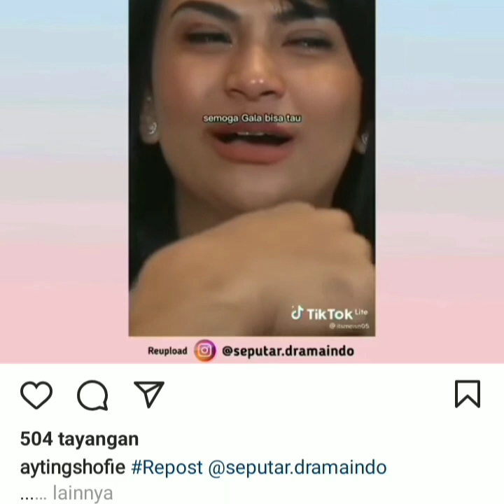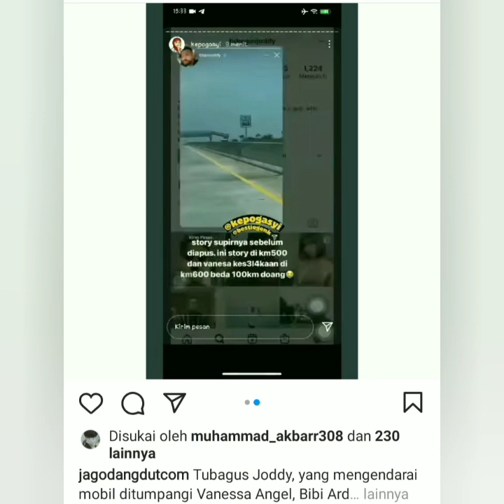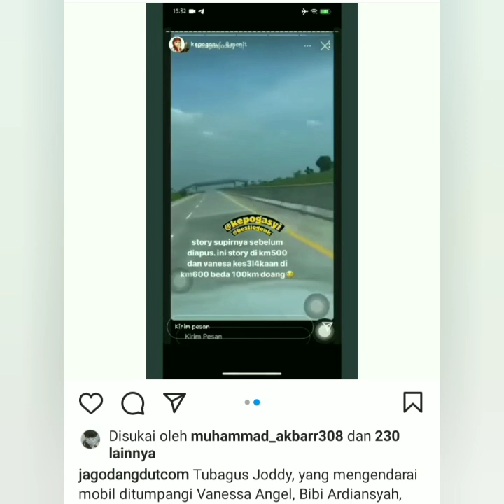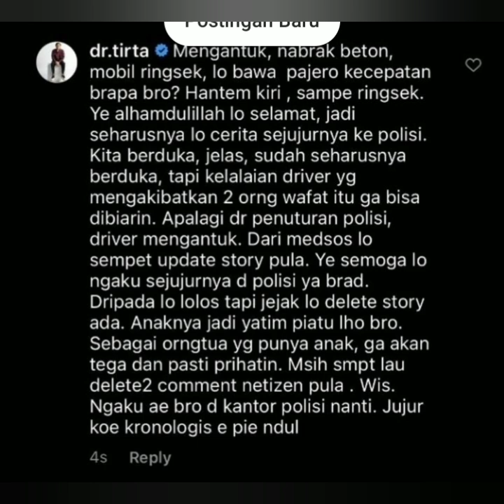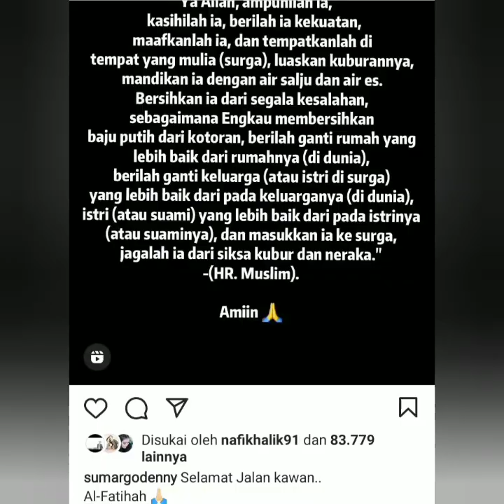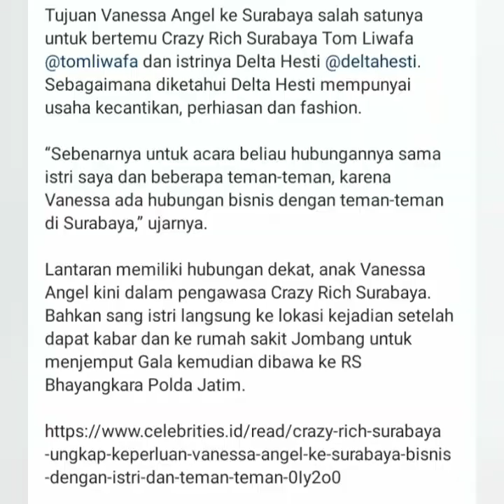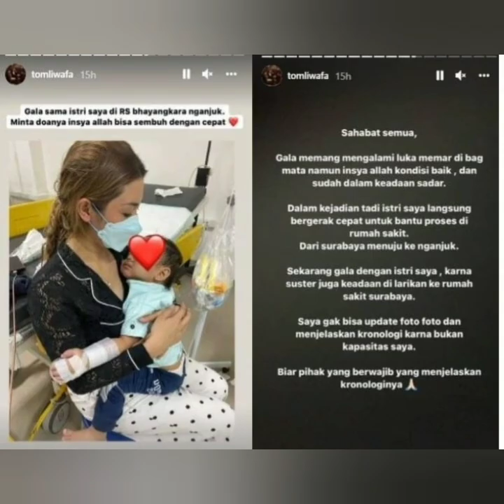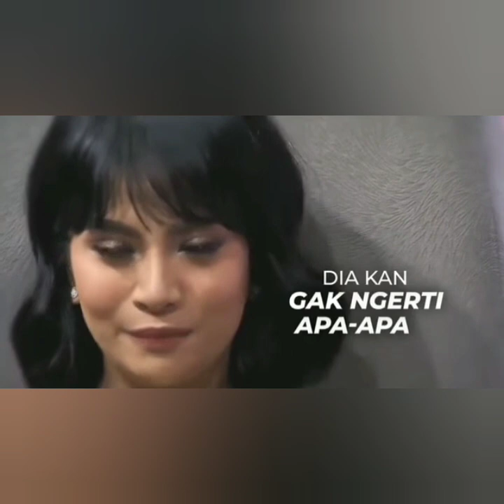3 Info baru, Nasib GALA serta Sosok sopir dan kronologi jatuh nya Mobil Vanessa Angel Terungkap